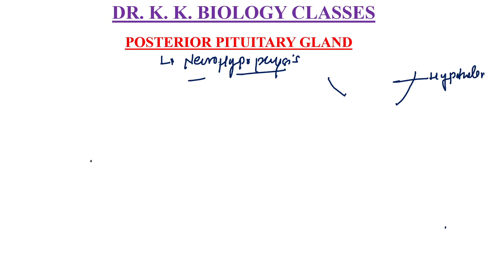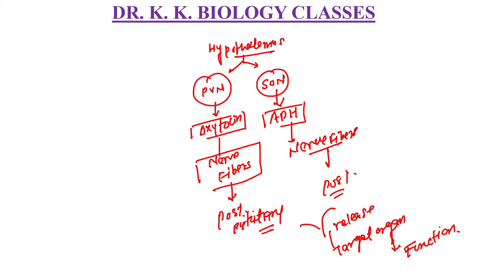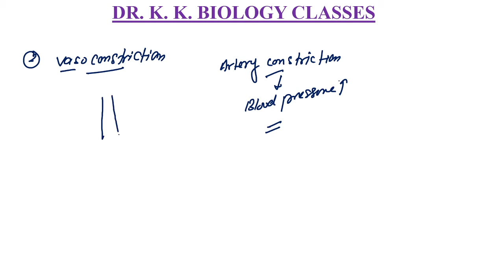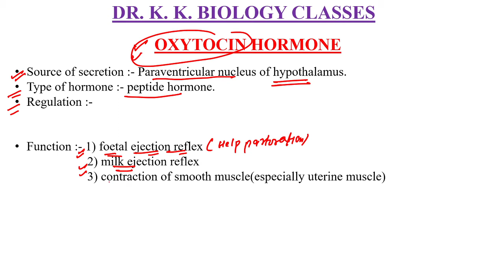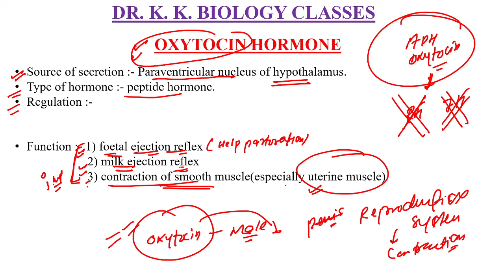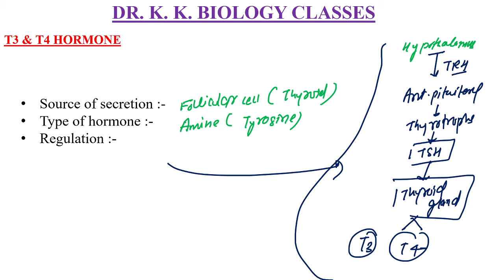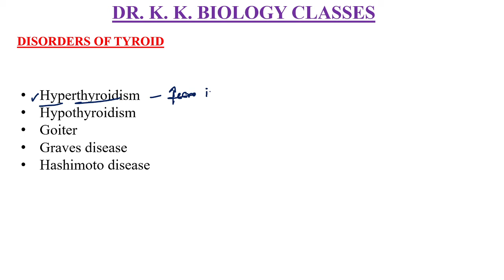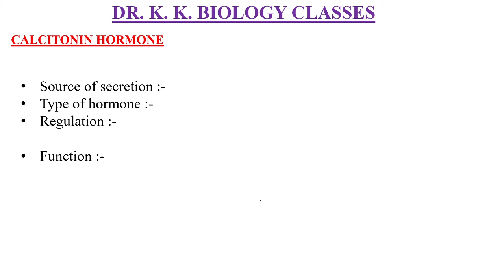ENDOCRINE SYSTEM | L-3|POST. PITUITAR & THYROID GLAND|NCERT 11TH CHAPTER 22 | DR K.K.BIOLOGY CLASSES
Hello guys...
This video for BoardExams, NEET, PAT ,PVT, Bsc Nursing competitive exam & many more...

NCERT BIOLOGY 11th
UNIT:- HUMAN PHYSIOLOGY
CHEPTER 22 :- ENDOCRINE SYSTEM
TOPIC :- THYROID GLAND | POSTERIOR PITUITARY GLAND
LECTURE :- 03

Also available pdf in my teligram, instagram, Facebook channel

Know more about me & my classes: drkkbiologyclasses.teachmint.in.